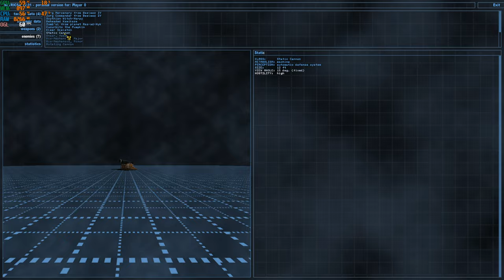serious sam the second encounter i5-12500h rtx 3050 ti 85w gddr6 2x8gb ddr4 part 11